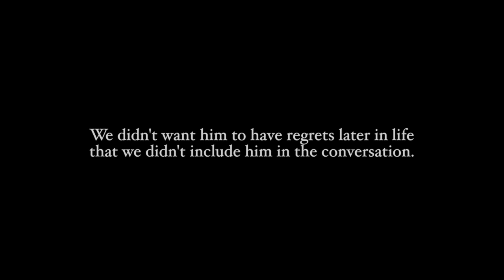Rhabdomyosarcoma/Including your healthy child in the end of life conversations.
"We didn’t want him to have regrets later in life that we didn’t include him in the conversation."

The mom of a 9-year old daughter with cancer talks about they included her older son, age 11, in the conversations about end-of-life.  If your child has rhabdomyosarcoma, or another pediatric life threatening disease this mom's perspective may help you find your way.  to see more videos.